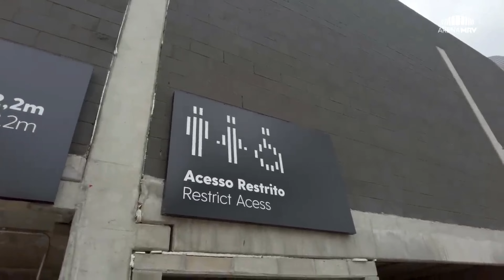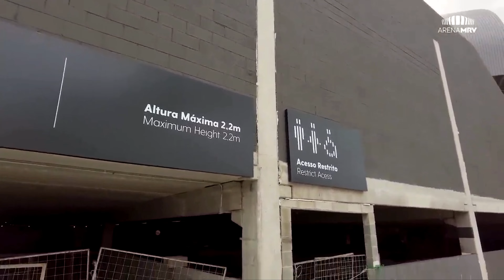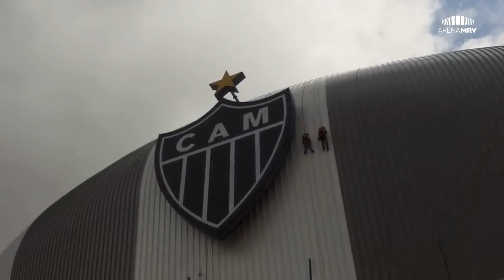ARENA MRV - CHEGA LOGO 2023!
🏴🏳️ NOTÍCIAS DO ATLÉTICO📣 INFORMAÇÕES DO ATLÉTICO MG 🔥 BASTIDORES DO GALO 💵 MERCADO DA BOLA DO GALO 📰 NOTÍCIAS DO ATLÉTICO HOJE

📽️ Nesse vídeo mostraremos imagens da mais linda arena do mundo. A ARENA MRV do Atlético. Chega logo 2023!

Seja muito bem vindo ao Canal Tudo do Galo! Abordaremos temas e histórias importantes do nosso Galo! Canal de um atleticano fanático, assim como todos os atleticanos do planeta! O atleticano é diferente de qualquer outro torcedor, não torce para um time e sim para uma nação! A nação alvinegra! Vencer...O nosso ideal! Temos a honra de ser atleticanos, já nascemos com o sangue preto e branco correndo nas veias. Possuímos alegria, entusiasmo, orgulho do nosso Galo! O maior de Minas Gerais! Se gostarem do trabalho, peço que curtam, comentem, compartilhem. Saudações atleticanas!

😍🏴🏳️ CANAL TUDO DO GALO 📰 CANAL DE NOTÍCIAS DO ATLÉTICO MG | 👨‍👩‍👦‍👦🤣 ENTRETENIMENTO DO GALO | 🎙️🎙️ OPINIÃO | 🏴🏳️ TUDO DO ATLÉTICO MG - O NOSSO GALO!